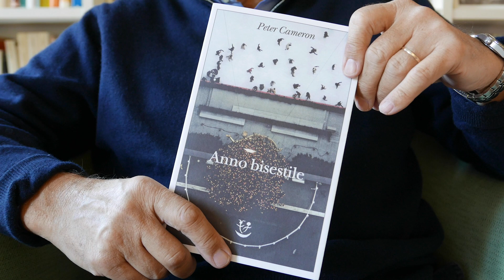Circolo dei libri - 17.12.2021 - Peter Cameron, Anno bisestile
Peter Cameron, "Anno bisestile", Adelphi
recensione a cura di Michele Fazioli